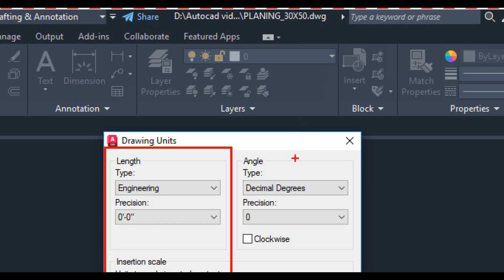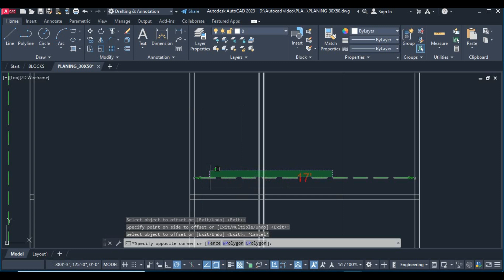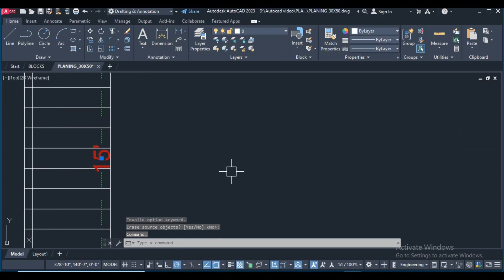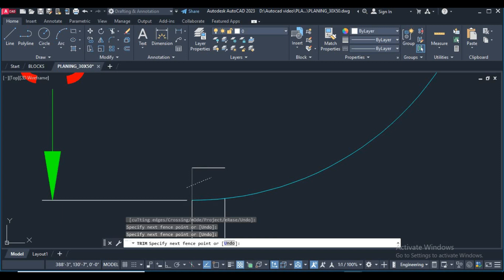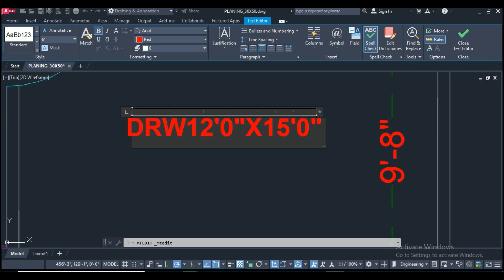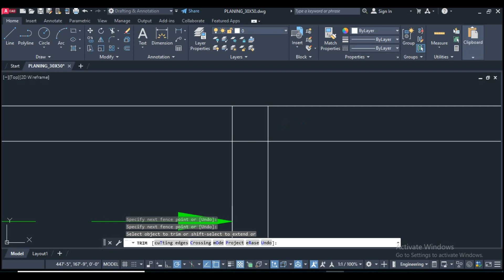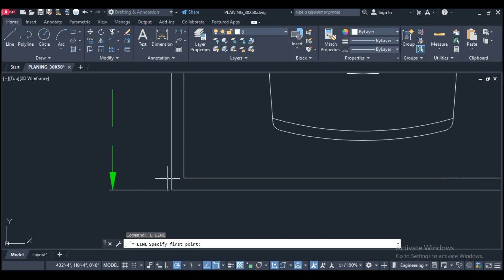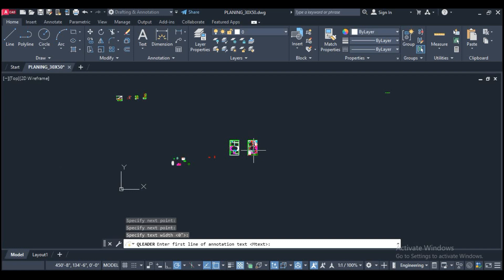COMPLETE AUTOCAD FLOOR PLAN || HINDI || AUTOCAD Tutorial